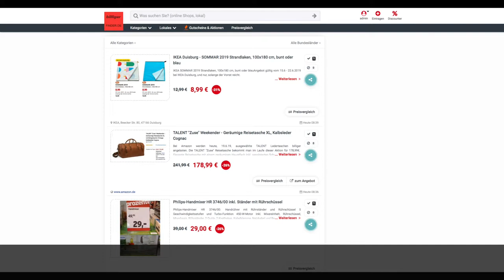Schnäppchen des Tages 19.6.19 -TALENT "Zuse" Weekender - Geräumige Reisetasche XL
Heute ist Schnäppchen des Tages  -TALENT "Zuse" Weekender - Geräumige Reisetasche XL.